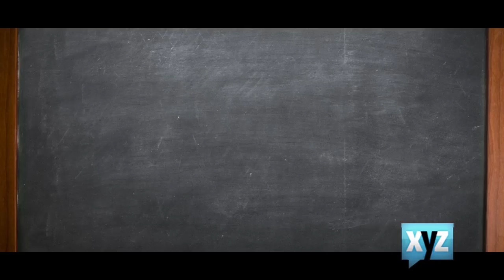Bunge High | The XYZ Show Sn12 Ep15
The best way to win a competition is by employing a spy to share secrets